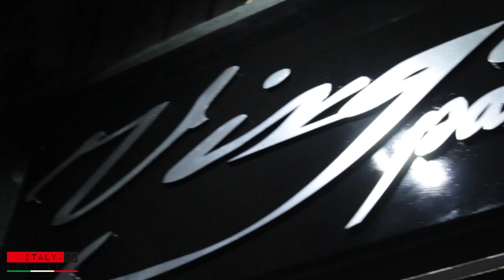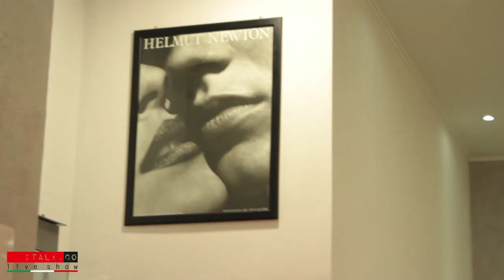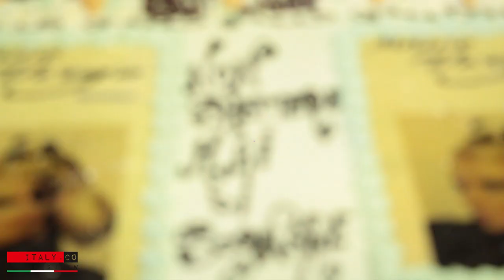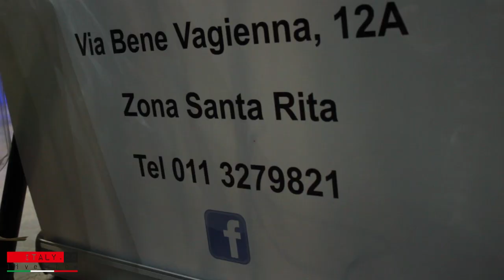Italy.co Live Show @ Mauro Virgò Parrucchieri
Programma televisivo in diretta il lunedì sera condotto da Paolo e Steno.
Visibile sul canale 613 del digitale terrestre oppure